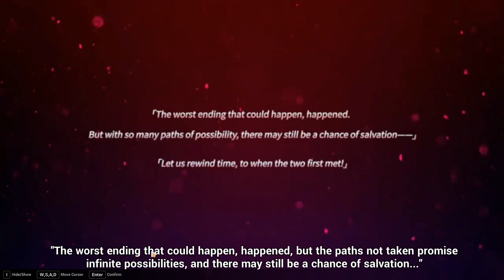Honkai Impact Honkai Volcano